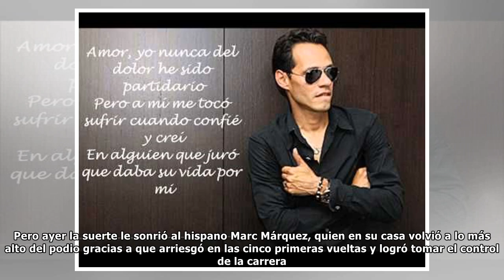La suerte de Marc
Márquez se quedó con la victoria en Jerez de la Frontera gracias a su talento y a las caídas de sus perseguidores. No lo había pasado bien durante las clasificaciones. De hecho, sólo había conseguido ...